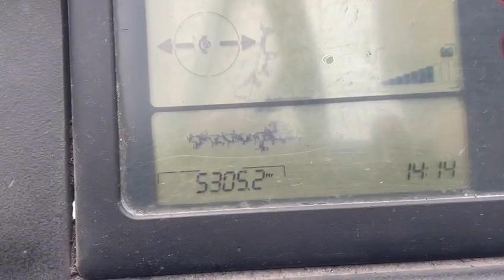ES0021 = 1.600kg Linde R16G electric reach truck from 2013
Reachstacker, Empty Reachstacker, Container Handler,
Kalmar, Hyster, SMV, CVS, CVS-Ferrari, Fantuzzi, Liebherr, Linde, Svetruck,

Fuldastr. 32 26135 Oldenburg,
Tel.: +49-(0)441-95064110